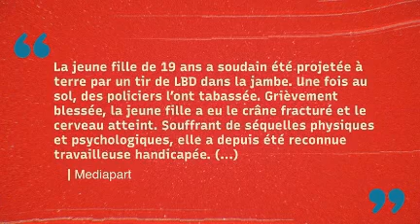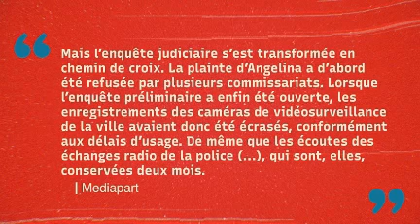ROUE LIBRE - Le Policier Tabasseur d'Heidi est un Récidiviste Protégé